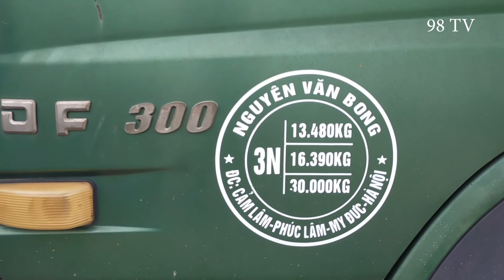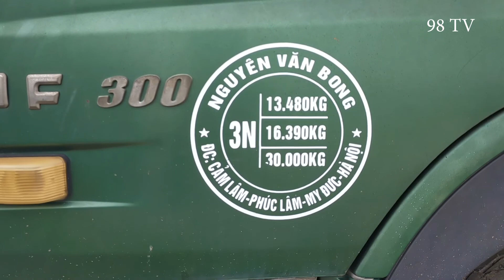XE BEN TMT 30 TẤN BỊ BỎ HOANG | MÁY MÓC TV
Xe ben TMT 30 tấn bị bỏ hoang.
Em chúc mọi người ngày mới vui vẻ và hạnh phúc.

Kênh MÁY MÓC TV là kênh chuyên đi quay cho các bạn xem những chiếc Sà Lan, Máy Xúc, Ô Tô v.v... và các loại máy công trình to nhất, cũ và nát nhất và những chiếc xe công trình bị bỏ hoang khắp nơi cho các bạn xem.
👉 Gửi mail tham gia và đóng góp ý tưởng
© Bản quyền thuộc về MÁY MÓC TV
© Copyright by MÁY MÓC TV ☛ Do not Reup